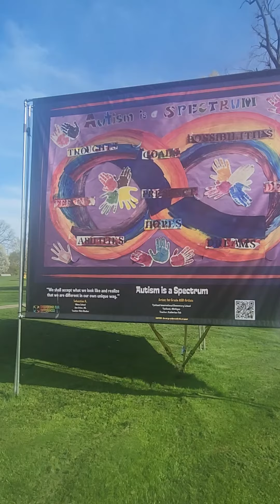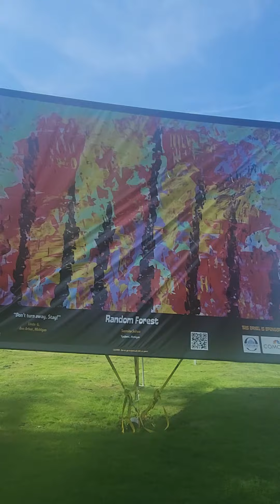Riverside Park Art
Embrace our differences